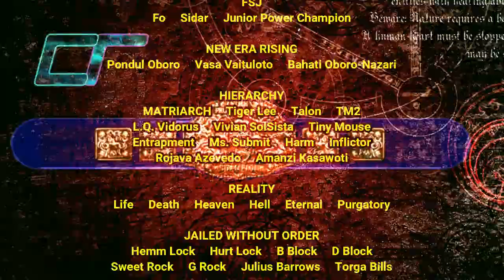CS3T2024: Week 7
Warriors of God's Peace (Segev Nachman & Abdulsalam al-Jalil w/ Nili Siddiqui)

Natural Born Dominion (Overlord & Tsaritsa)

Agitators of the Yard (Julius Barrows & Torga Bills)

Equinox (Eruus & Equinol)

Galaxy (S.M Dark Star & Moonlight)

Catching Altitude (KanopE & Klymer)

Resurgence (Jon Rumble & Stevin Brodas)

Devilution Storm (DNC Devil & Emerald Storm)